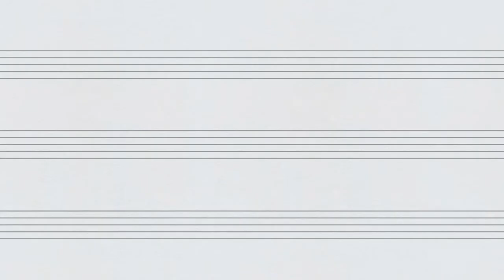FIORILLO Violin Etude #32 Step by Step|| Part 3: Rhythms, trills & grace notes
FIORILLO VIOLIN ETUDE no. 32 STEP BY STEP TUTORIAL. Part 3 “Rhythms, trills & grace notes” taught and demonstrated by Dr. Diana Seitz. This new Seitz String Pros All State series will help you get a great start on your TX All State prep by helping you organize and optimize you practice routine for the most effective outcome 😎 This video will help you understand and properly execute the many complex rhythm patterns of this study, including the timing of grace notes.

⭐️⭐️⭐️⭐️If you are practicing, or playing along with this video, make sure to tune your A to 440. Click the link below if you need help tuning your violin:
Although  the challenges discussed in every tutorial are very specific, the solutions offered in these videos must be generalized due to addressing a large audience. For more specific and personalized instruction tailored to your violin performance needs and skills
Check our channel’s community page for TMEA approved All State Etude music